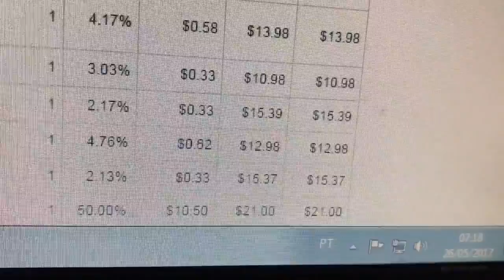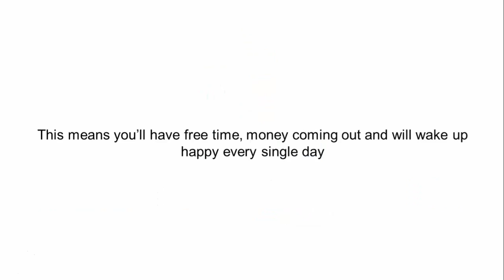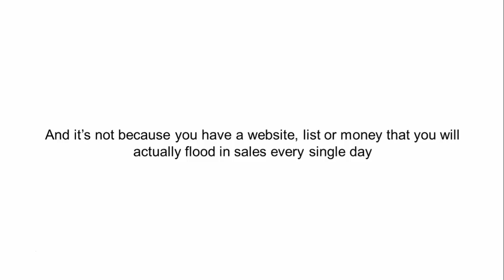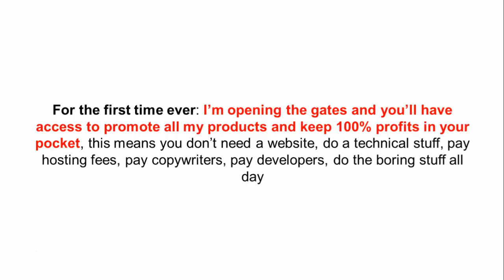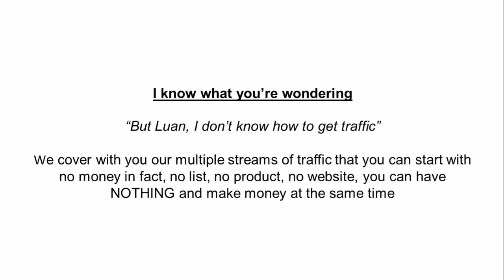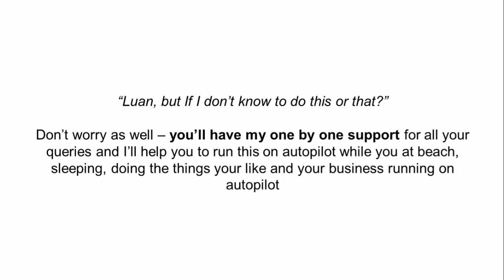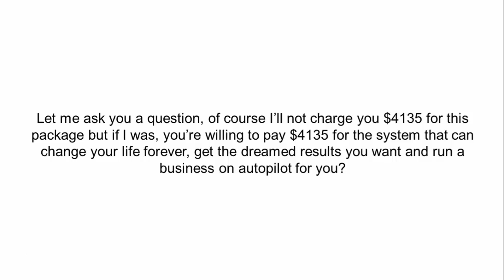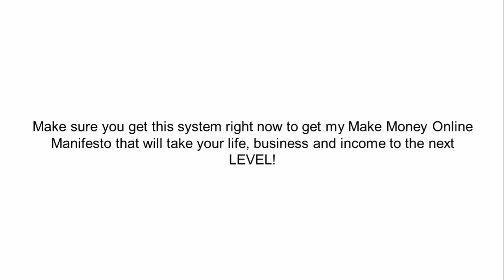Cash Flow Hacks - You can have nothing and make money at the same time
The Proven System that has changed the way I and thousands of other successful people ran their businesses to make an online income!
Most gurus say you need a product, website, list or money to make business work – this model changes everything, I’ll show you how to setup your business in less than a hour without all this (get this ah-ha moment asap to don't get into the IM traps)
Access to all my best seller products – you’ll can sell this products with a link, meaning you don’t have the work to create a product, sales page, whatsoever, just drive traffic to your affiliate link and get 100% commissions instantly through the funnel, you keep the profits and we take care of the rest.
My simple SIX Traffic Hacks that will put everything for you on automation (FREE or PAID you choose)
There’s more! As you know I launched a lot of softwares and trainings that changed the way people market around the world. Instant access to all the tools I launched up to date (all upgraded and complete) to you take the most out of the journey.
Don’t know exactly how to do it? Get me in a 1-1 support to analyze how you’re doing and fix the problems for you while you’re on the fast track watching online sales.